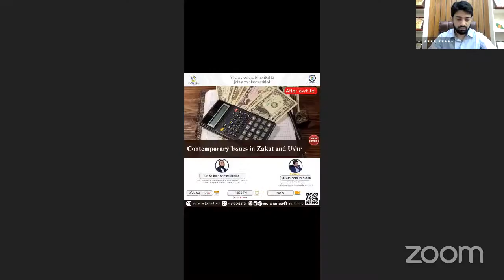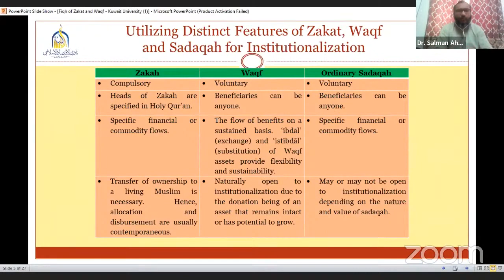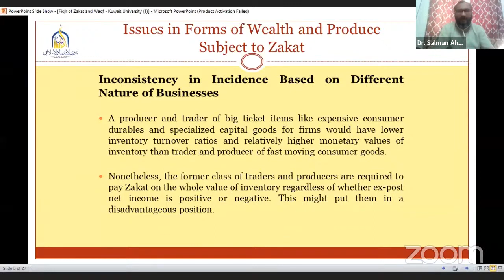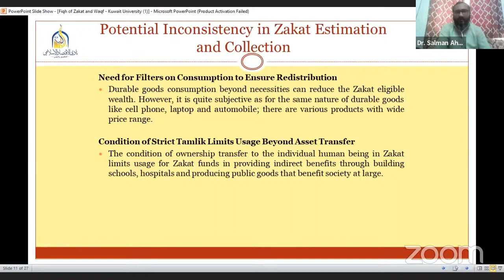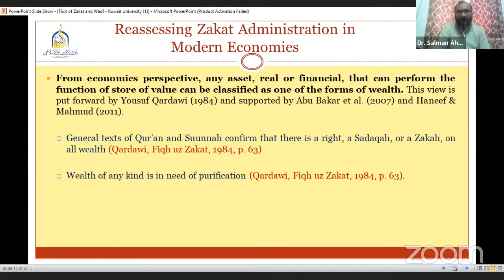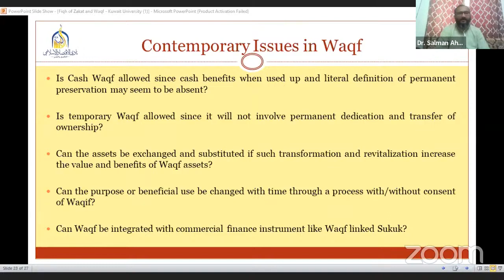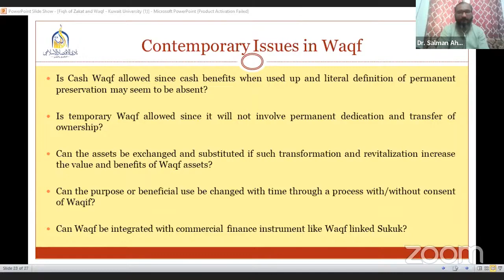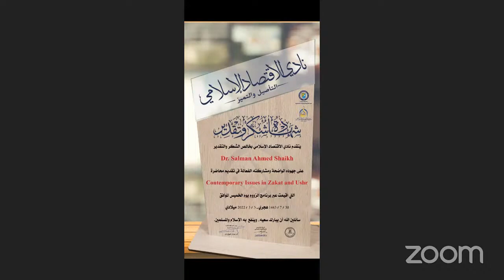Contemporary Issues in Zakat and Ushr